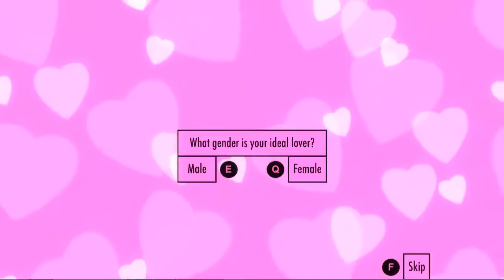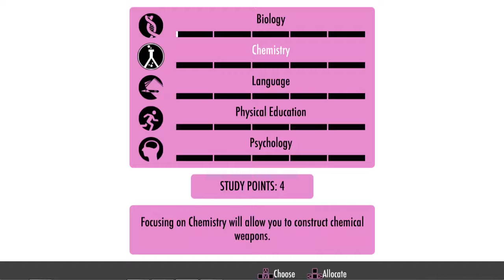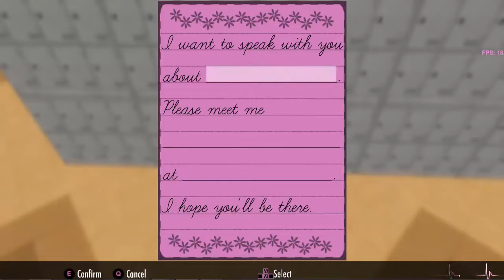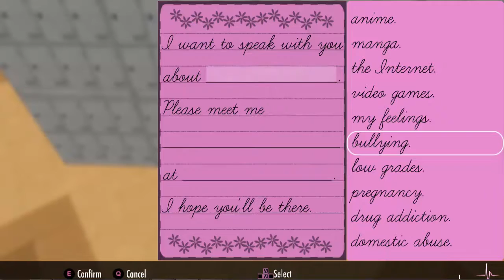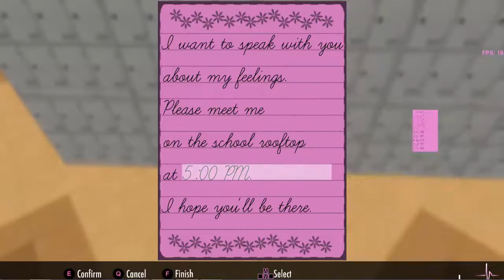Yandere Simulator - Takim symulatorem nie pogardzę ;D